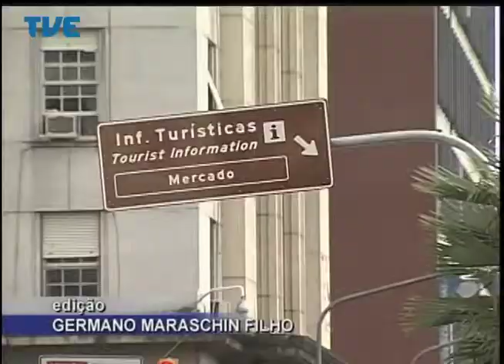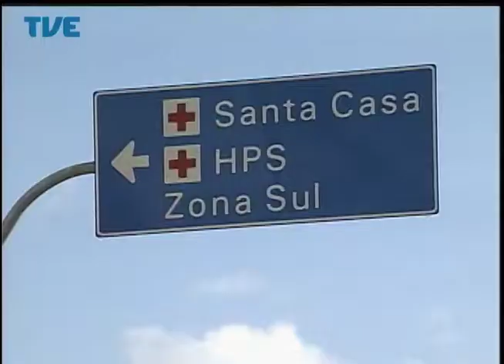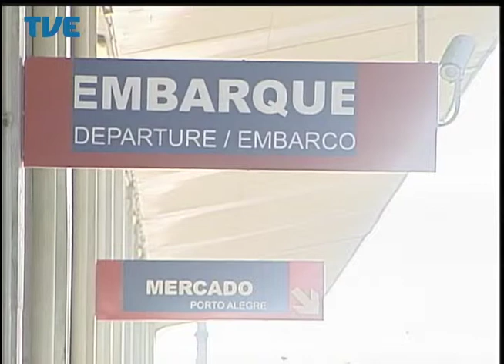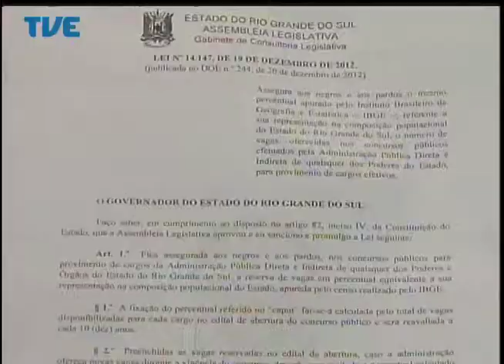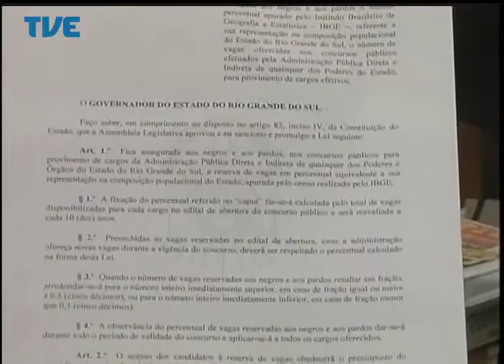Jornal da TVE - Segunda Edição - 04/06/14 Bloco 1